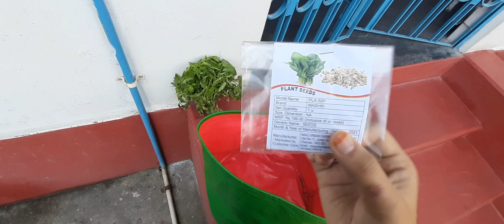Growing Tomato🍅 Plant in Growbag//Chandana Basumatary//